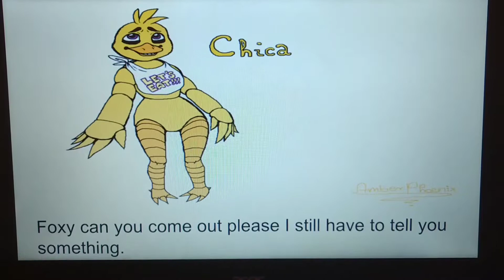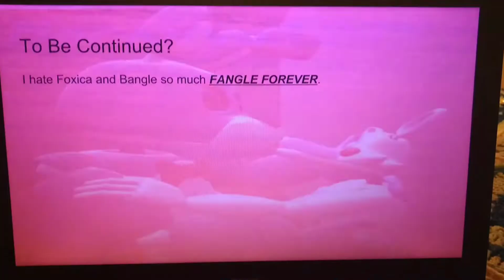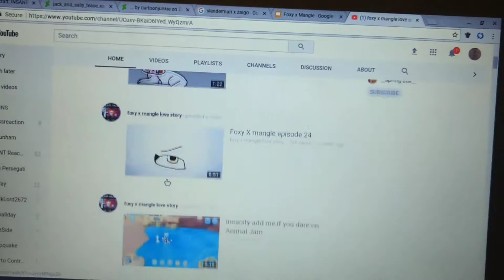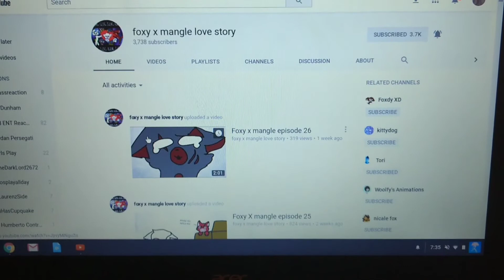Foxy x Mangle part 2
Finally I made part 2.